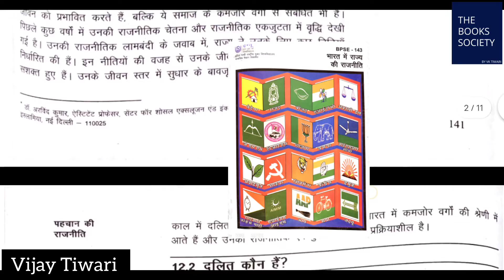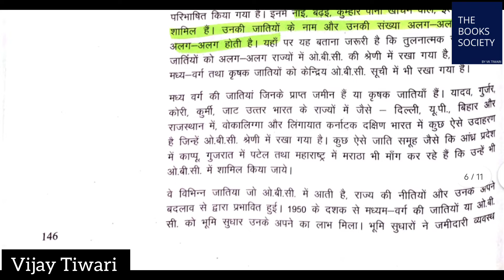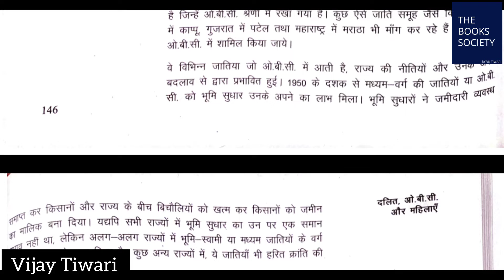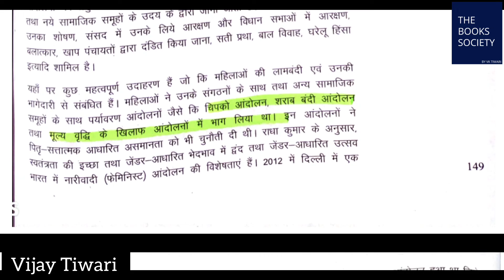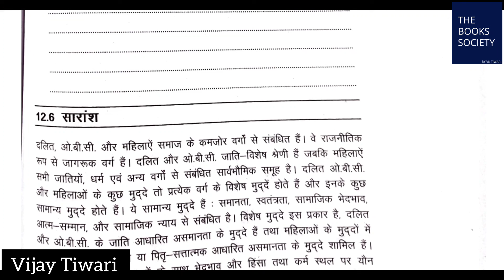IGNOU BPSE 143 Chapter 12 दलित ओबीसी और महिलाएं part 2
IGNOU BPSE 143 Chapter 12 Part 2